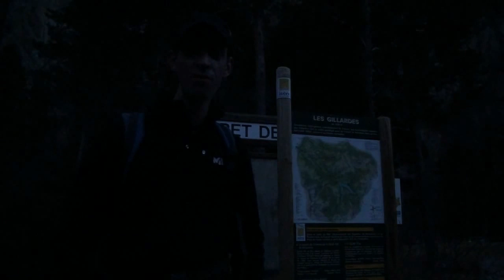Carnets de Rando, hors-série #3 - Bêtisier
Carnets de Rando, l'Emission, n°3 spécial Devoluy : le Bêtisier